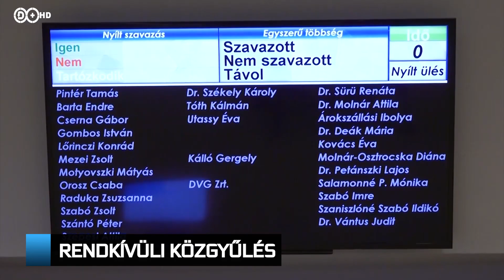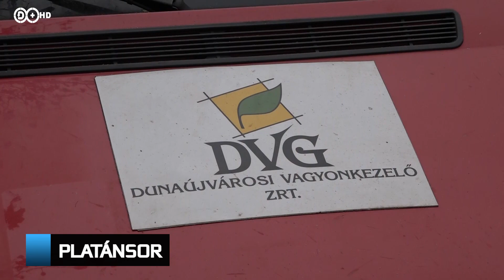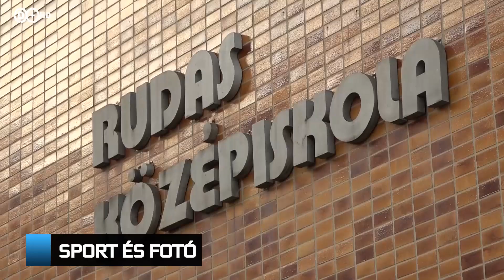2019. december 6. Híradó